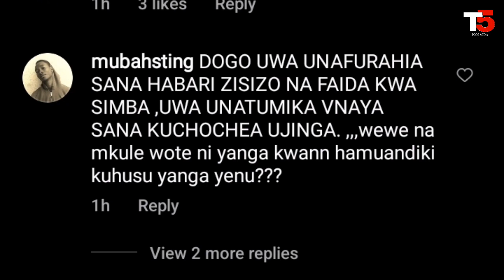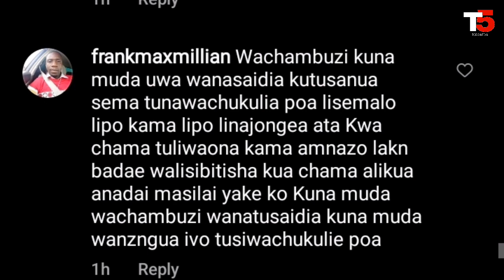Alichokisema Ahmed Ally afunguka mazito kwa Uchungu kuhusu Phiri Kugombana na Salim Try Again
Simba watoa tamko kuhusu Try Again Kugombana na Phiri